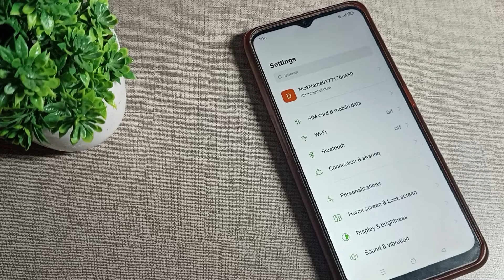How to Turn off vibrate on Ring in oppo A31 phone, off vibrate on ring setting